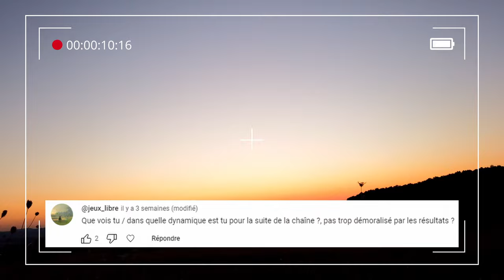10 ans.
En 10 ans sur YouTube, certains ont pu réunir une communauté d'1 million d'abonnés. Moi, en 10 ans sur YouTube, je me suis construit. Merci pour tout !

Voici la vidéo F.A.Q, le like c'est la récompense 👍 Merci  @LYDEAD  pour son passage !